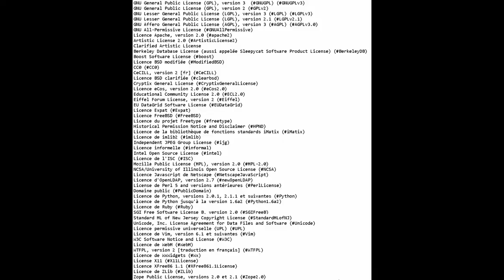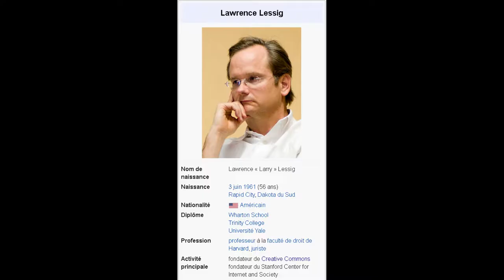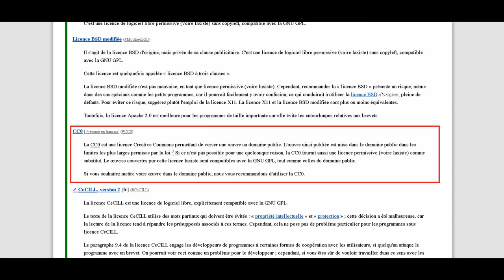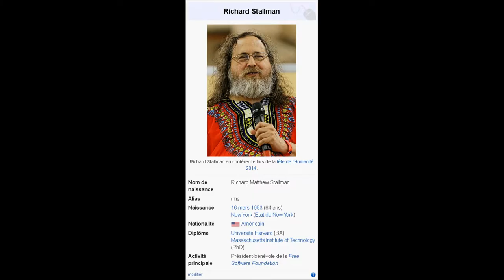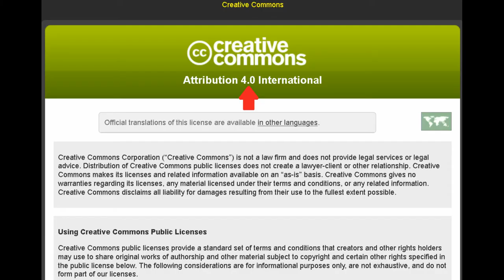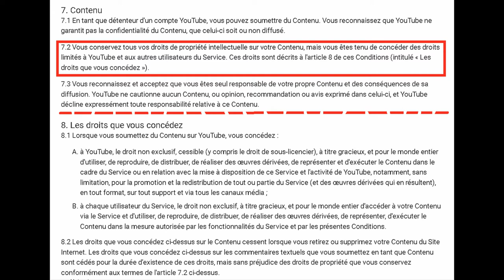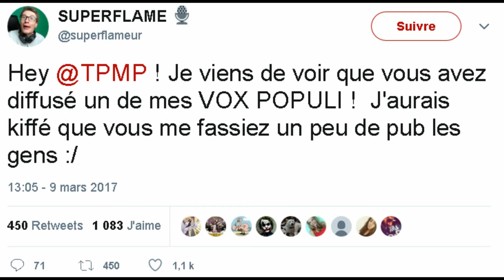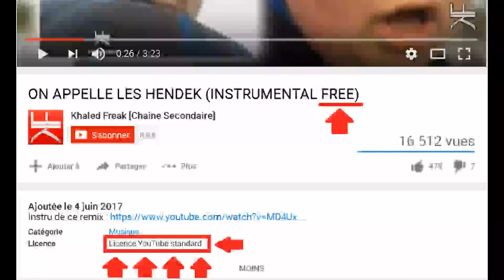Licence Youtube Standard VS Creative Commons [FR]